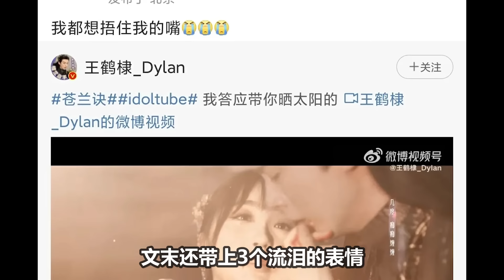【周深】一开口《苍兰诀》立刻就虐麻了！真给虐恋又加双重buff！周深的歌聲，帶入感太強大了，這是要了命了 好好哭！